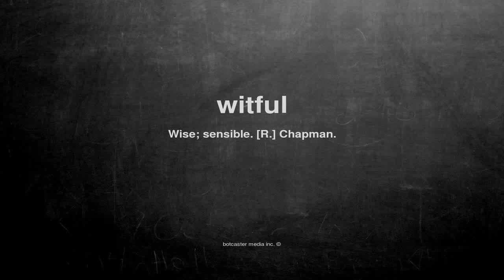What does witful mean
What does witful mean in English?